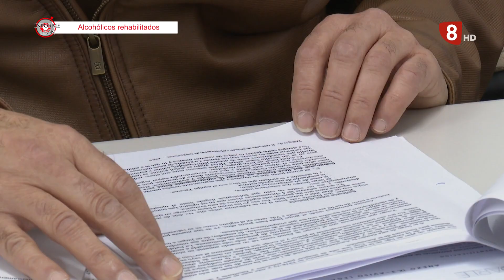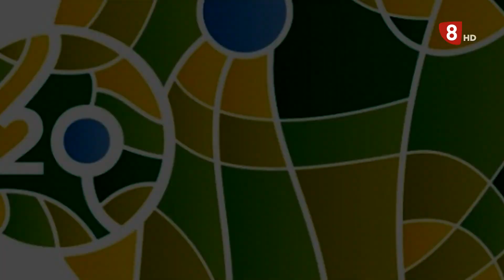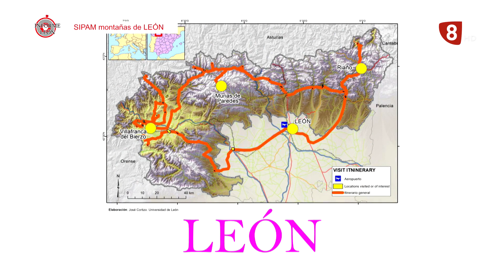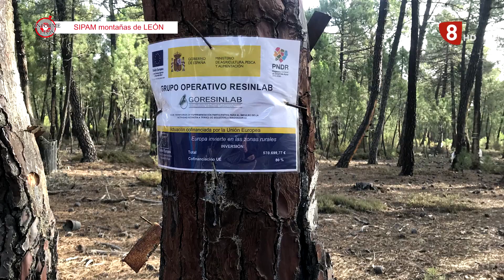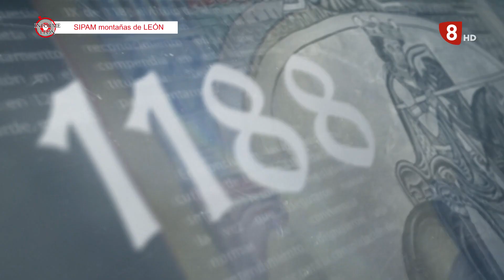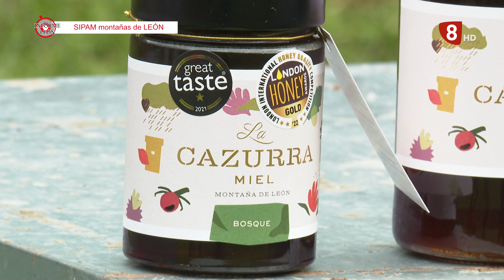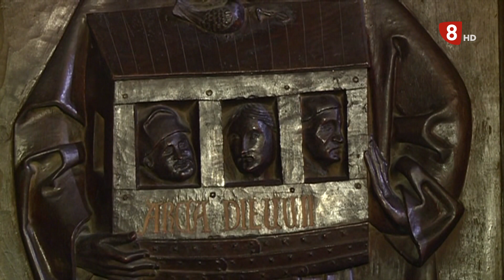INFORME LEÓN (24-11-22) Alcohólicos Rehabilitados ARLE, SIPAM Montañas de León